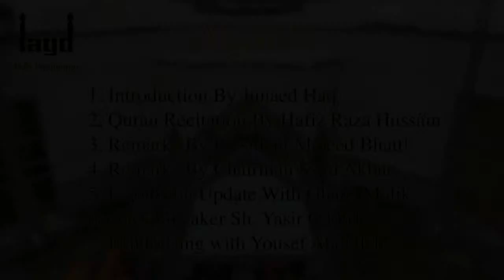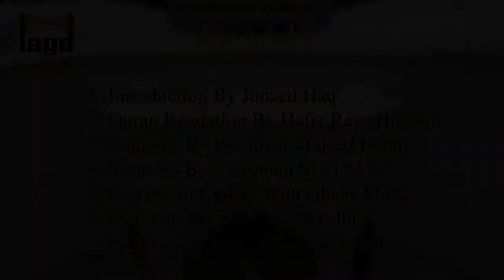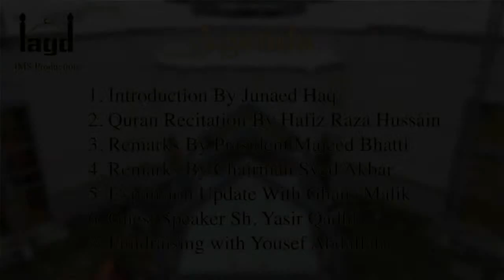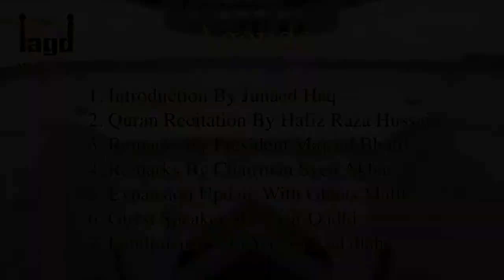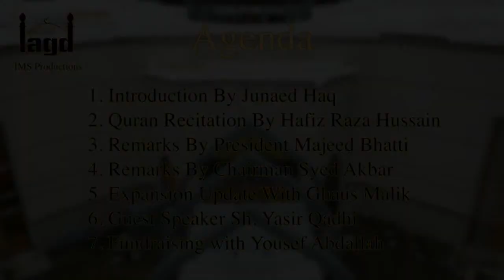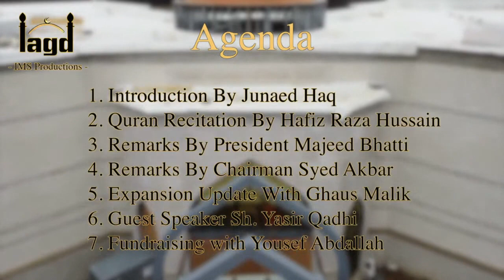IAGD Expansion Fundraiser Highlights | Shaykh Yasir Qadhi | December 12th 2020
Assalamu Alaikum, Tonight at 5:45 PM sharp, IAGD will be hosting a Virtual Expansion Fundraiser with Shaykh Yasir Qadhi, LIVE on the IAGD Youtube channel.
We look forward to you and the community joining us LIVE to support the completion of the IAGD Expansion Project!

To donate towards the IAGD Expansion Project TODAY, use any of the methods below:  Mobile Cause